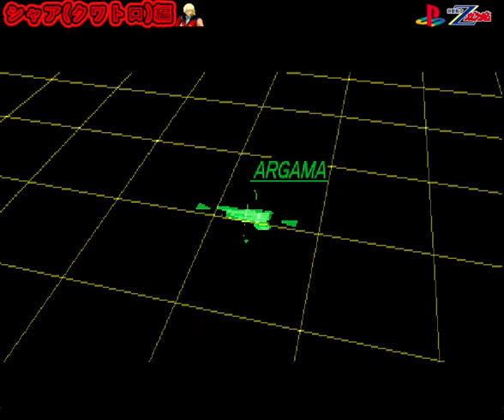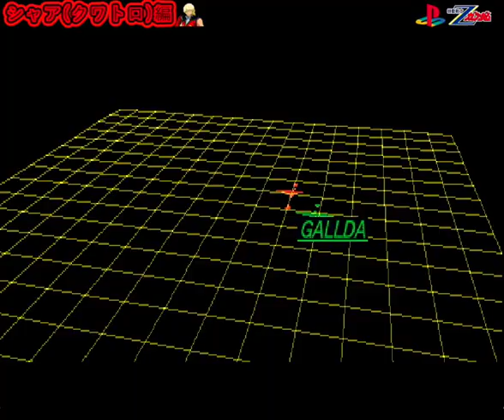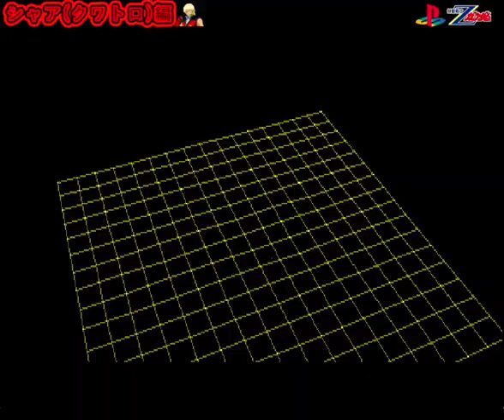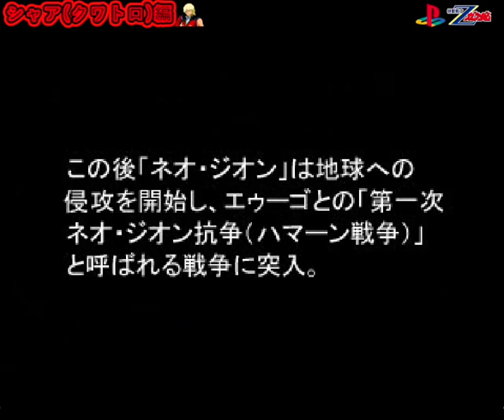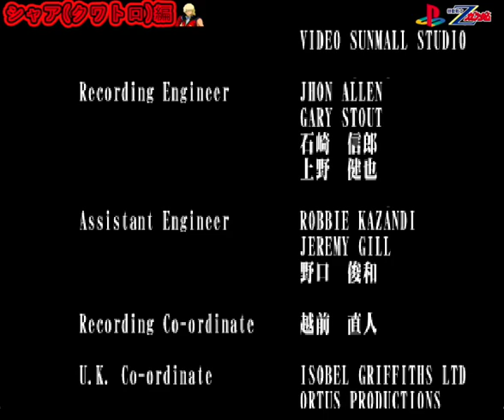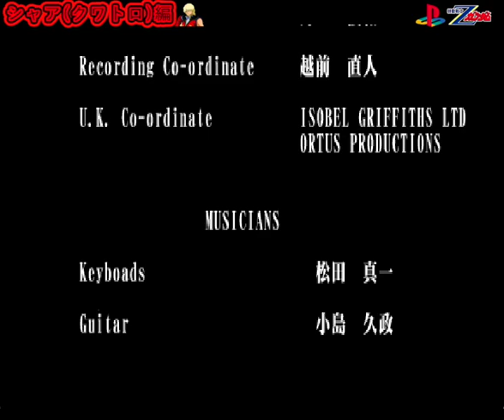▼ 機動戦士Zガンダム シャア（クワトロ）ディスク ムービー集&イベント集 (プレイステーション)